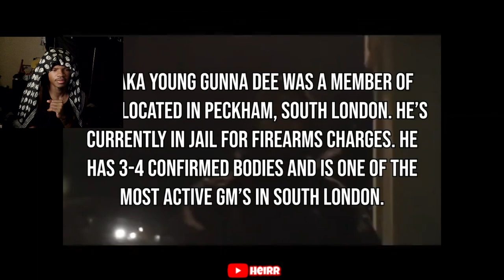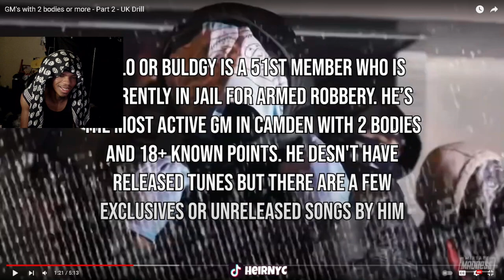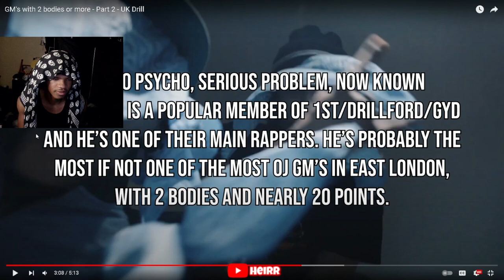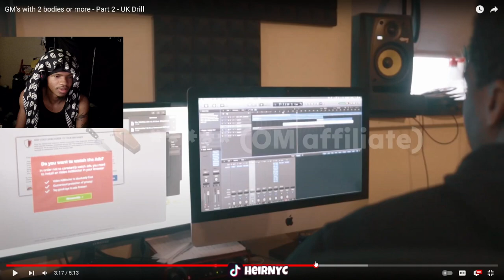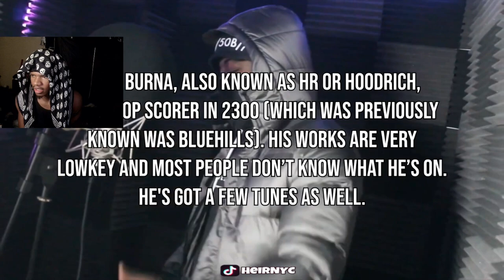GM's with 2 bodies or more - Part 2 - UK Drill (REACTION)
GM's with 2 bodies or more - Part 2 - UK Drill